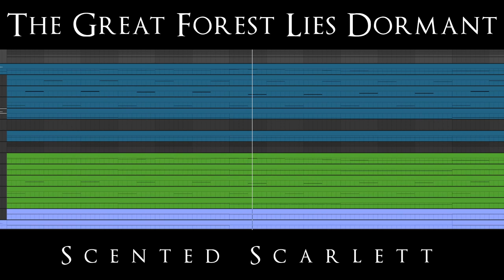The Great Forest Lies Dormant (Original Instrumental Music)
"There was a forest, amidst those thick sheathes of gold, which grew to heights rivalling the very trees, and which could nurture a family for a day each, and which grew so plentifully and so bountifully that none should ever starve. The forest, by contrast, was dark - not gold - and nothing thrived there. Things grew, and things grew tall, but to let one's guard down for even a moment was to invite death; never could anything be allowed to thrive, lest it be subsumed entirely by the gnawing brambles and choking, snake-like vines below."

I don't actually remember how this one came to be, but I'm pretty happy with the vibe of it! I wanted to go for something almost like Angelo Badalamenti's darker material for Twin Peaks, but I also wanted to do something kind of light-hearted and escapist. I ended up stealing the pizzicato strings idea from another track, expanding the composition work I'd done on piano to a full ensemble, and finding a way to incorporate the more exploratory intro segment into the main body of music.

I hope you enjoy! Also, I REALLY need to learn how to increase video exposure. Any ideas for music or for, like, SEO I guess?, let me know int he comments!!
Still working on a commission, but I'll have a bit more free time after that, probably! Very happy with the stuff I'm doing for that.

See ya,
~ Cas